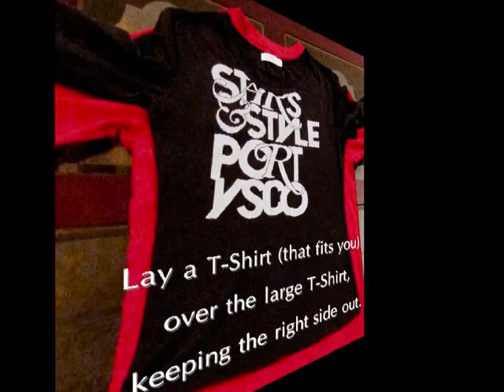How To Convert Boys T-Shirt into Fitted Girls T-Shirt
How to convert Boys T-Shirt into a Fitted Girls T-Shirt

If you have any other alteration needs feel free to request